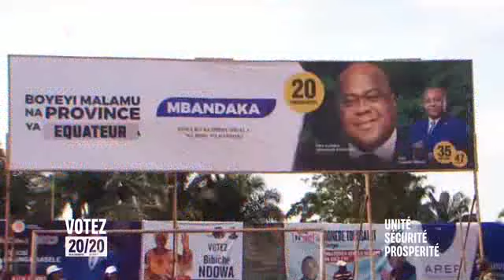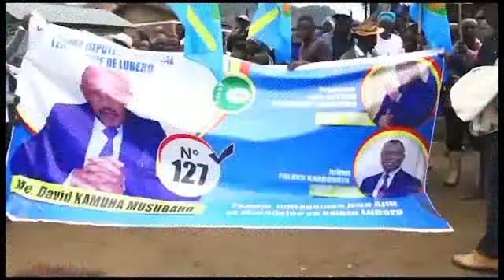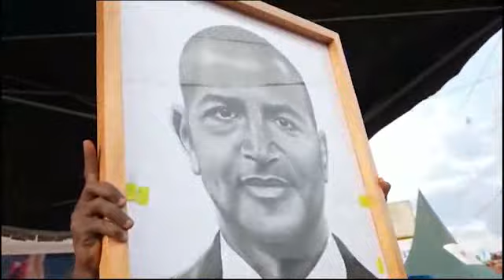JOURNAL DE LA CAMPAGNE DU 29 NOVEMBRE 2023